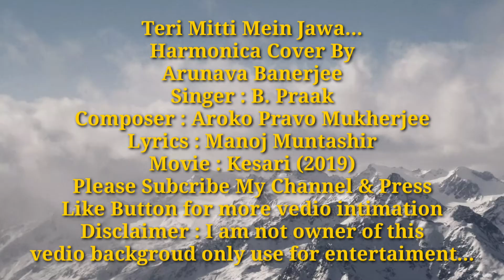Teri Mitti Mein Jawa...Harmonica Cover By Arunava Banerjee